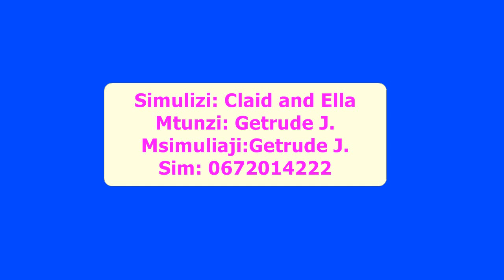CLAID AND ELLA SEHEMU YA TATU